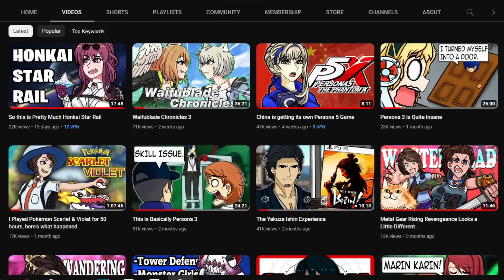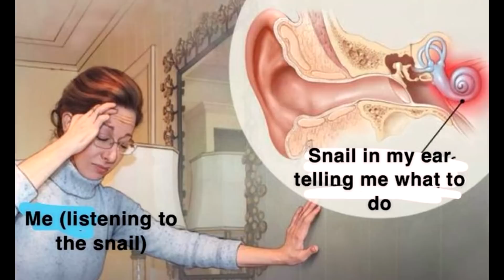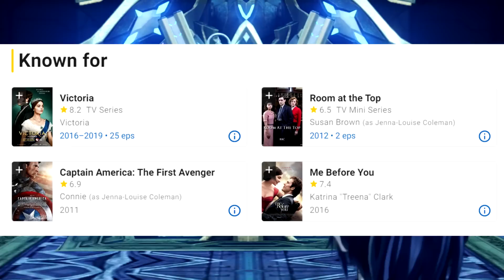Waifublade Chronicles 3 (Part 2)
Xenoblade Chronicles 3 is what Zelda Tears of the Kingdom wishes it could be, more british